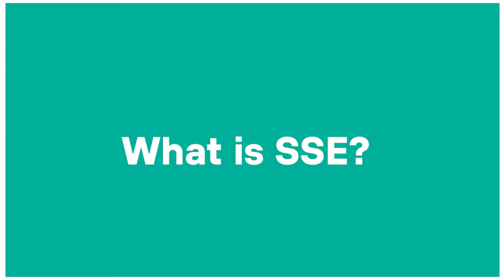Security Service Edge (SSE) explainer video | Forcepoint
Our SASE, SSE and Zero Trust expert Jim Fulton answers the question What is SSE? And he also explains how it differs from SASE, how it relates to Zero Trust and more.